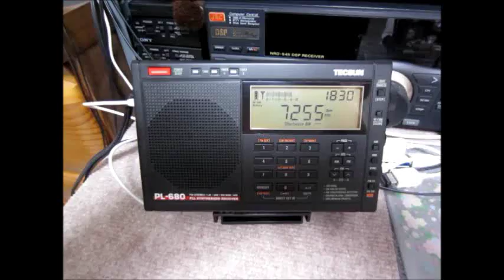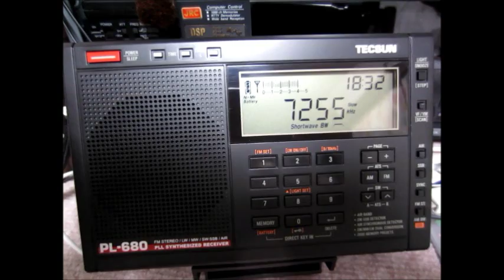7255kHz Voice of Nigeria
Reception at 18:30 UTC on May 28, 2016 in Yokohama, Japan